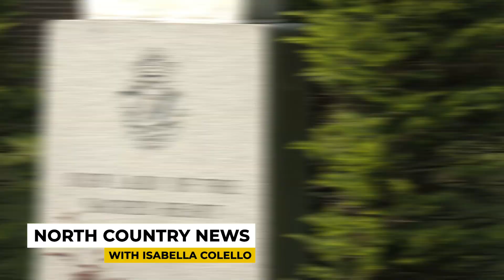WATCH: Local news from ABC50